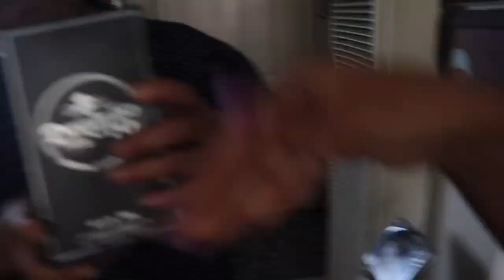WEEKEND CON FAMILIA | WE ARE BACK AGAIN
It has been 3 long years, but we are back! We hope you enjoyed our video 💙